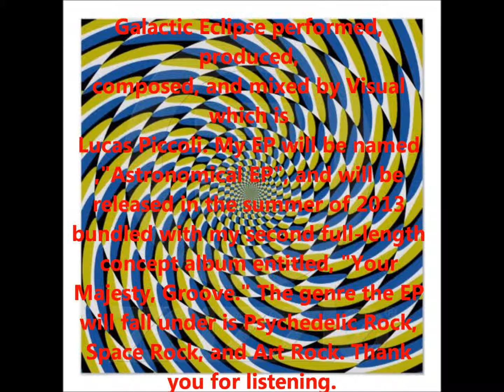Galactic Eclipse performed by Visual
Band/Produced/Mixed/Performed/Composed by Visual
Song Title: Galactic Eclipse
Album: Astronomical EP which will be released in the summer of 2013 bundled with my second full-length concept album titled, "Your Majesty, Groove." The EP will be the first to feature my band using a C1U Behringer Studio Compressor Microphone to create for crisp and high production while maintaining soul, originality, and carefully composed rock songs. The genre the EP titled, "Astronomical EP" will be Psychedelic Rock, Space Rock, Art Rock. Thank you for listening!